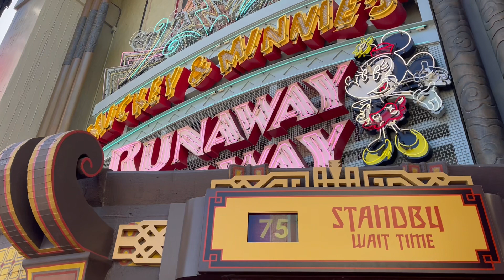Disney World Orlando 2023 Mickey&Minnie 🤩🌟disneyworld